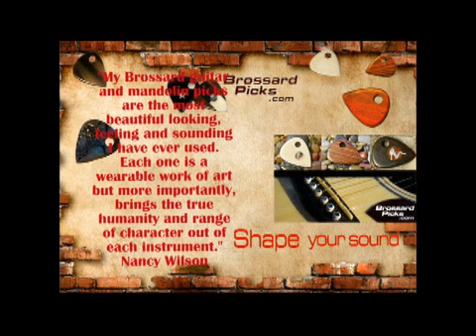Brossard Picks.wmv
Brossard Picks